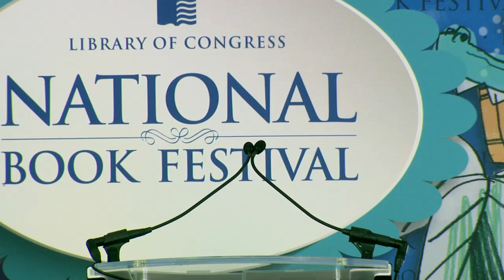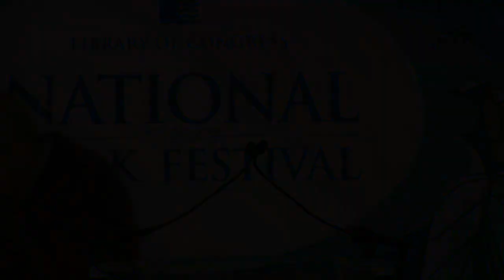Mario Livio: 2013 National Book Festival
Mario Livio appears at the 2013 Library of Congress National Book Festival.

Speaker Biography: Mario Livio is a senior astrophysicist at the Hubble Space Telescope Science Institute. He joined the institute in 1991 as head of the Archive Branch and also served as the head of the institute's Science Division. In addition to his scientific interests, Mario is a self-proclaimed art fanatic who owns hundreds of art books. During the past few years, he has combined his passions for science and art in five popular books, including "he Golden Ratio," "The Equation That Couldn't Be Solved" and "Is God a Mathematician?" His new book is "Brilliant Blunders: From Darwin to Einstein -- Colossal Mistakes by Great Scientists That Changed Our Understanding of Life and the Universe."